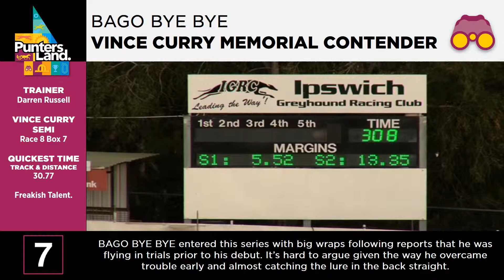Vince Curry Memorial Maiden Contender - Bago Bye Bye